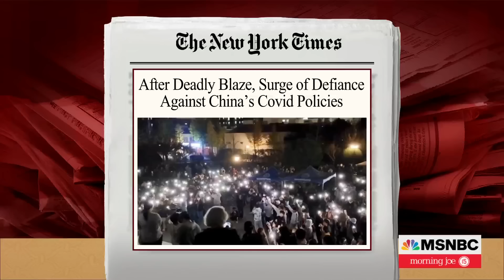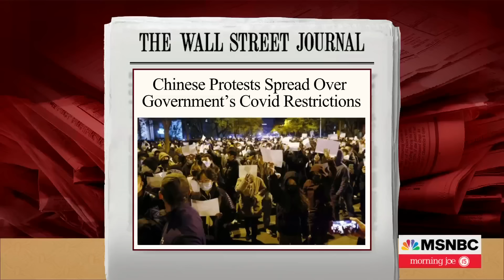Protests Against Covid Controls Erupt Across China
Protesters angered by strict anti-virus measures called for China’s Xi Jinping to step down and an end to one-party rule. Janis Mackey Frayer reports.